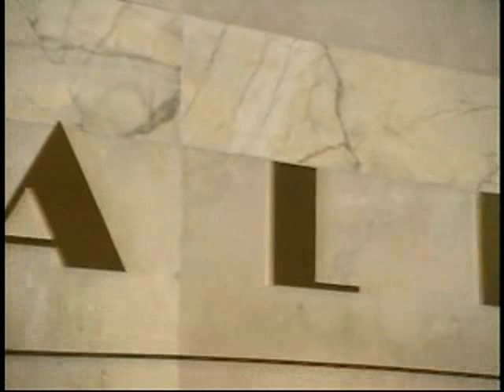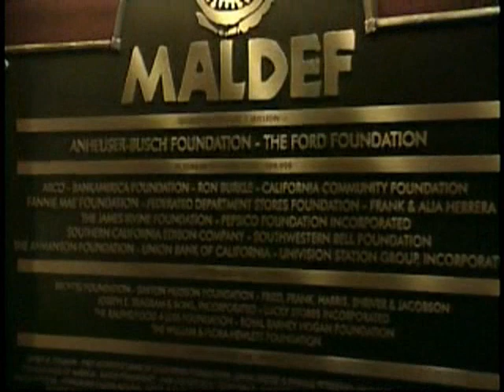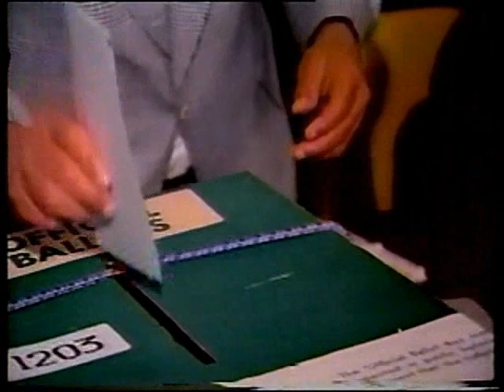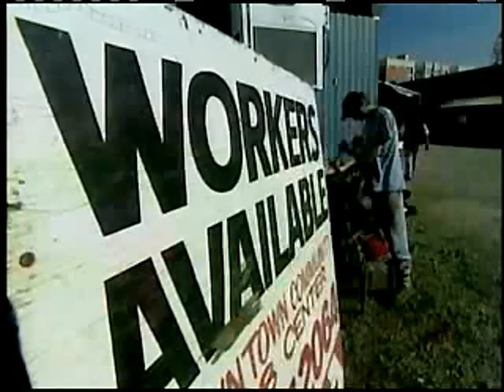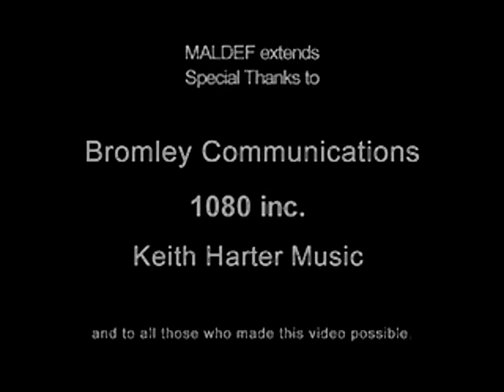MALDEF's 40th Anniversary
Video highligting the 40th Anniversary of the Mexican American Legal Defense and Educational Fund.